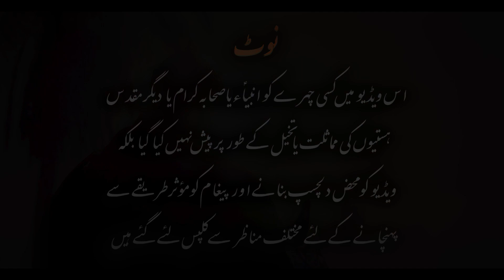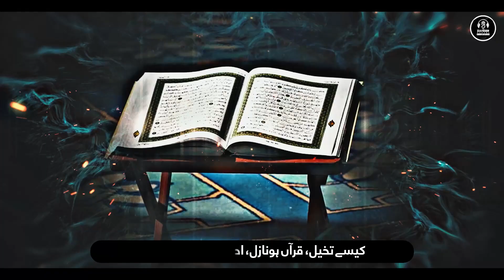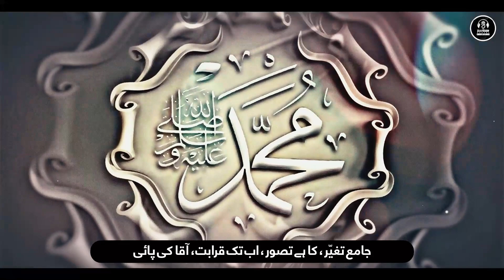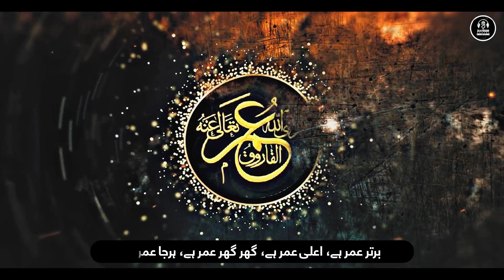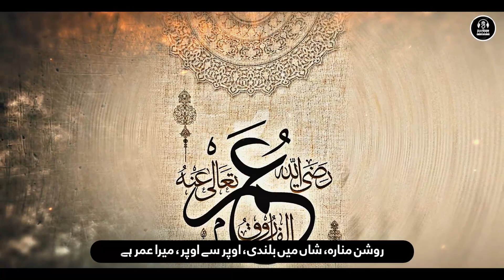New Motivational Manqabat 2023 | Shan e Umar Farooq | Zaheer Usmani | Nasheed Club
Credits:

Title : Shan e Umar Farooq
Vocalist : Zaheer Usmani
Lyrics : Zaheer Usmani
Audio : Islamic Pro
Mastering : RWDS
Video : Peace Studio
Channel Released On : Zaheer Usmani

All video & audio rights published belong to 'Zaheer Usmani', Which are legally protected.

New Manqabat
Shan e umar
Umar Farooq
Farooq e Azam
Farooqui
Farooqi
Hazrat e Umar
Tarana
Taranay
Allah O Akbar
Motivational Nasheed
Islamic tarana in urdu
Zaheer Usmani naat
Urdu Nazam
Urdu Nasheed
Islam
Islam zindabad
Arabic Nasheed